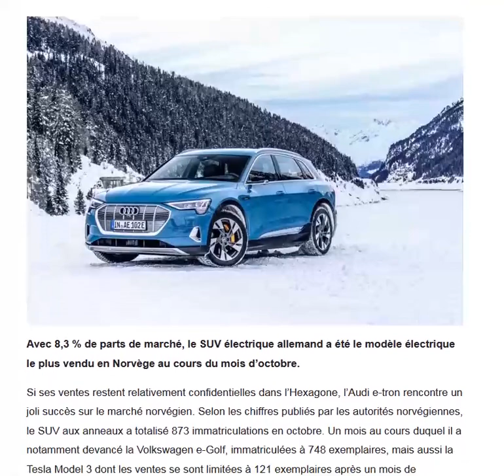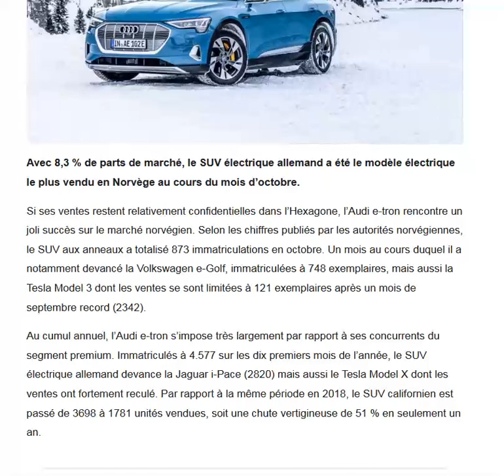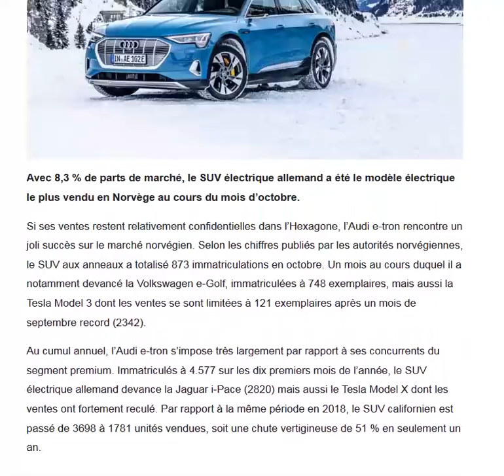En Norvège, l'Audi e-Tron connait un franc succés !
Il devance largement les Tesla Model X et Jaguar i-Pace !